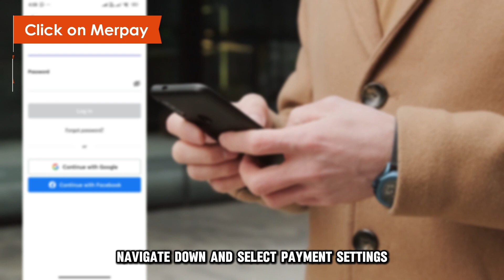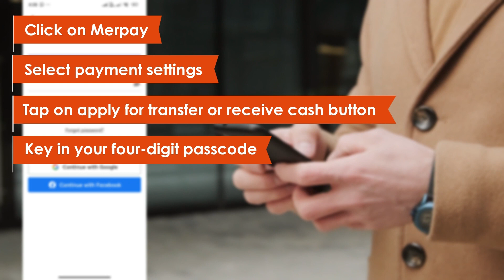How To Get Money From Mercari (How To Transfer Money From Mercari)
How To Get Money From Mercari (How To Transfer Money From Mercari). In this video tutorial I will show you how to get money from Mercari.

Here is how you can transfer money from Mercari:
Via Mercari app
• Launch your Mercari app and sign into your account using your login details.
• Click the profile button at the bottom right of the app home screen.
• Click on the balance icon to check the available balance.
• Proceed to click on the transfer balance icon.
• Key in the amount of money you want to transfer.
• Click on the confirm button to transfer the money.

For the Mercari Japan version,
• Launch your Mercari application on your mobile device.
• Sign into your account using your login credentials.
• From the app homepage, click on Merpay
• Navigate down and select payment settings.
• Tap on apply for transfer or receive cash button
• Key in your four-digit passcode
• Enter the bank account details of where you want the money transferred.
• Confirm by clicking if you want to register with this transfer destination.
• Key in the amount of money you wish to transfer.
• If you want to receive the money immediately, select the express transfer icon.
• Check if your details are correct and tap on the confirm button.
• If you do not select the express transfer button, you will wait for the money to reflect in your bank account after five days.